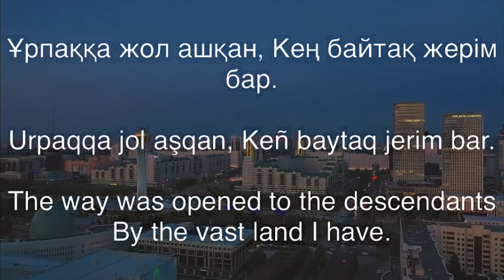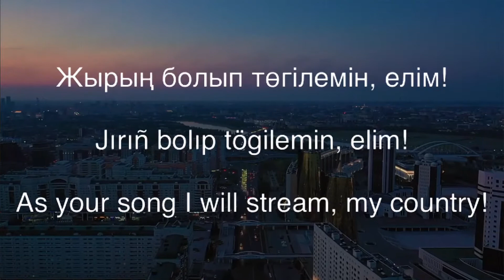National Anthem of the Republic of Kazakhstan - "Менің Қазақстаным"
I don’t own anything. Photos, videos and audio are for entertainment and educational purposes only.